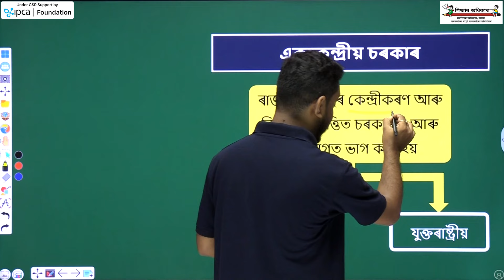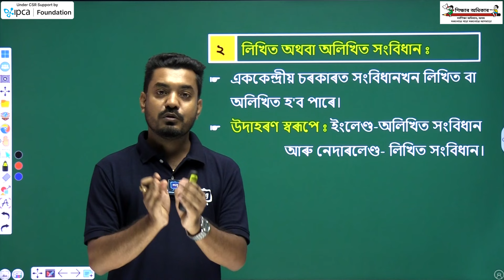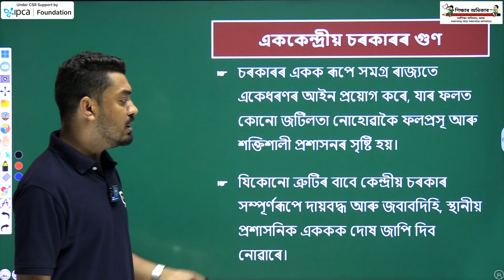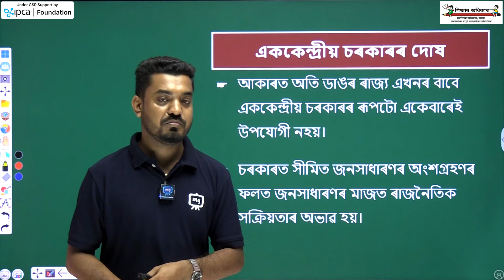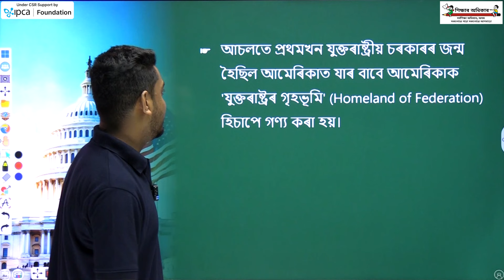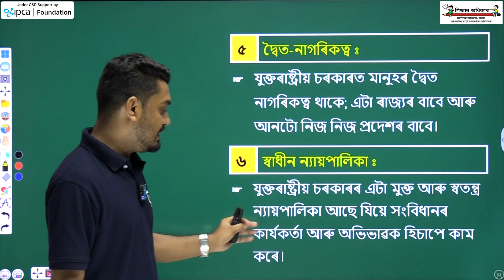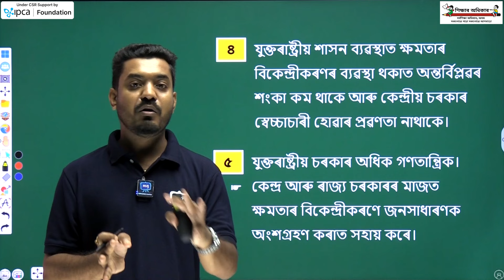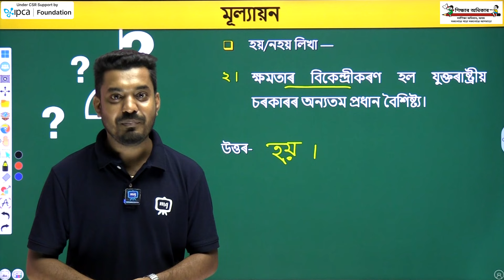Class 9 Polity Chapter 2 Part 3